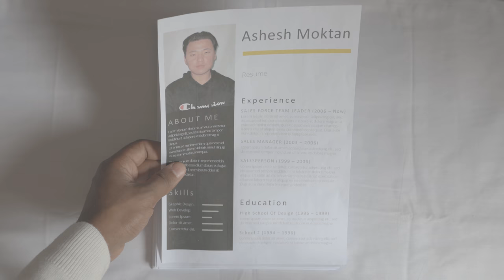Resume / Nepali short movie / New Zealand Jawan .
Big thanks to those who came out of this story and those who took a part in this project to make this dream come true all the actors and  who worked behind the seen.
Peter
Jessica
Ash
Roman
Ashish
Basant
Mousom
Arjun
Tapan